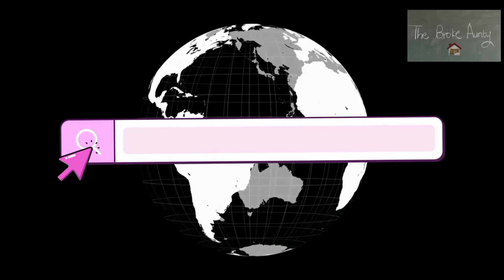How i live on a minimum wage in SOUTH AFRICA | No buy year 2023 second try